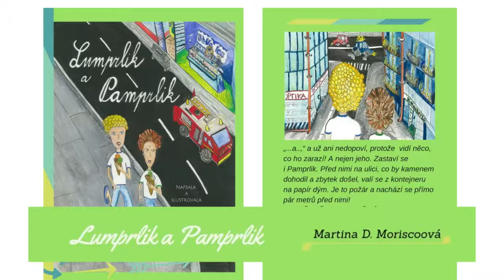Prezentace knihy "Lumprlik a Pamprlik "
Knihu a E-knihu Lumprlik a Pamprlik  vydala nakladatelství Nová Forma a E-knihy jedou  v roce 2018.